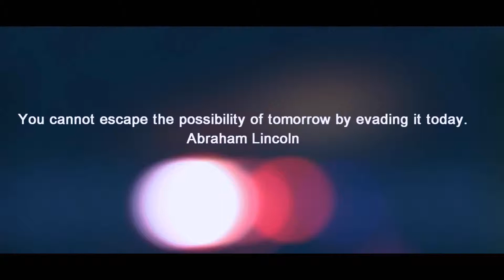TEKI IN HAWAII 2012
BIG UPS TO RIDDIMHOUSE ENT AND STR8UP UNLIMITED FOR PUTTING THIS TOUR TOGETHER! MUCH LOVE TO THOSE WHO SUPPORT OUR JOURNEY WE ARE FOREVER GRATEFUL. FOLLOW @TEKI801